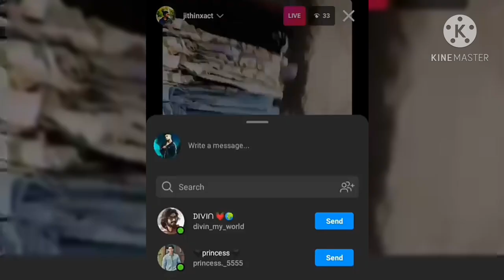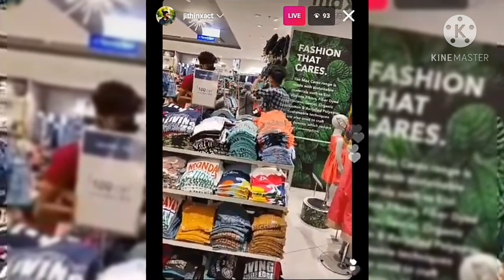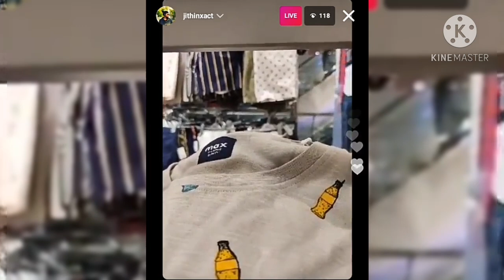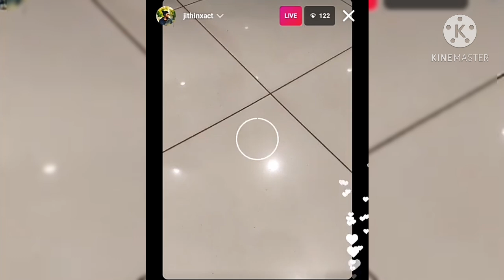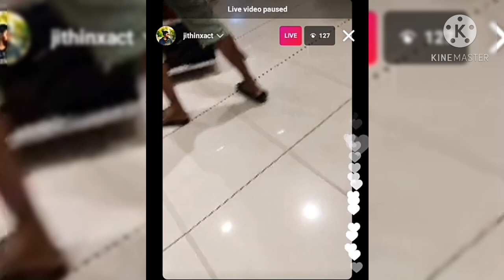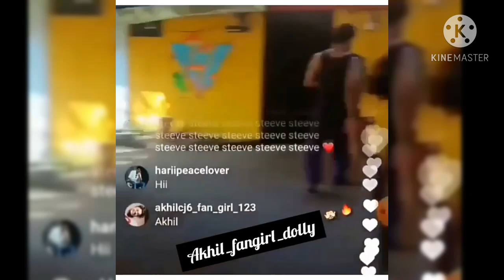akhi goa shopping live ll crazy shirts purchasing ll 😂😂 making fun in with friends ll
shokping in goa he was selected shirts in shopping doing funny things with steeve in live with cute expressions in goa moments